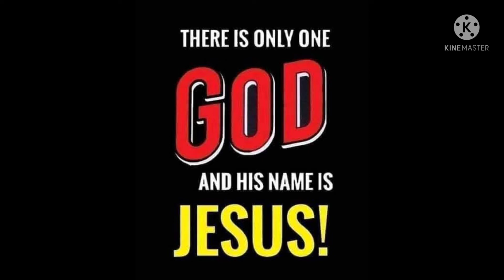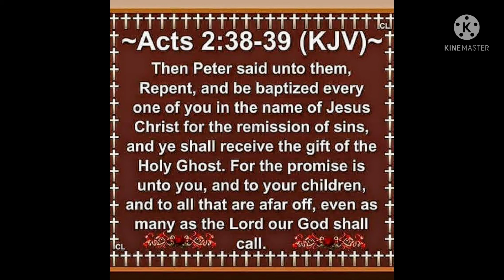King Jesus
Donny Reagan
Revive Us Again